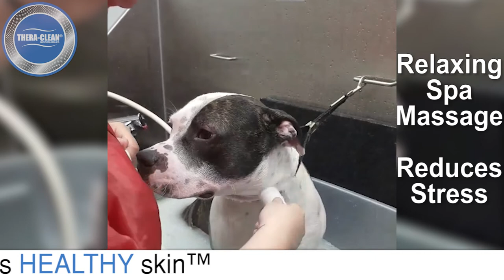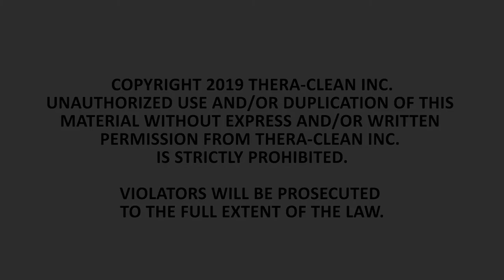Thera Clean Dog Bath Lubbock TX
Thera-Clean® Microbubbles Service

THE DEEPEST CLEAN FOR PETS IS ALSO THE GENTLEST
Thera-Clean® Microbubble Technology: BECAUSE CLEAN SKIN IS HEALTHY SKIN™

Thera-Clean® Microbubble Technology offers a completely holistic and all natural bath experience for your dog. It deep cleans pores and follicles naturally and safely, reduces shedding and excess oil, detoxifies skin and improves therapeutic results.  When your dog gets a Thera-Clean®  bath, it is more like a relaxing spa massage. It reduces stress, provides the deepest clean available and senior pets love it!